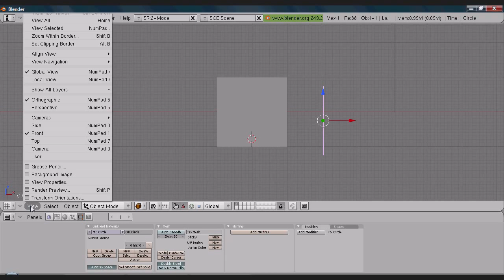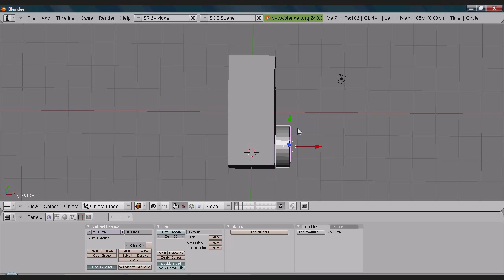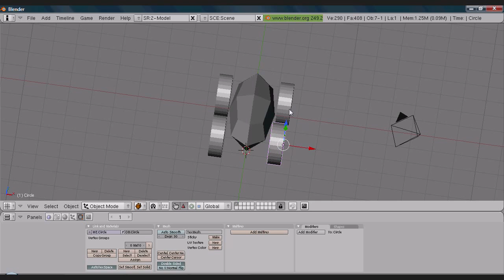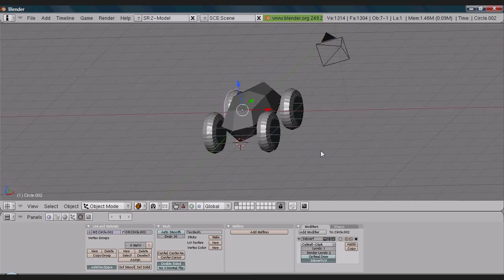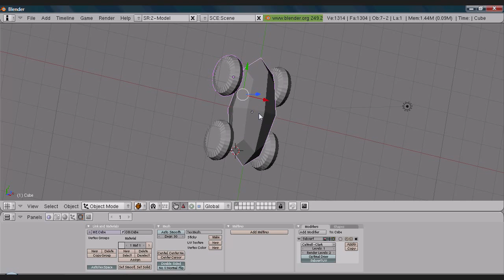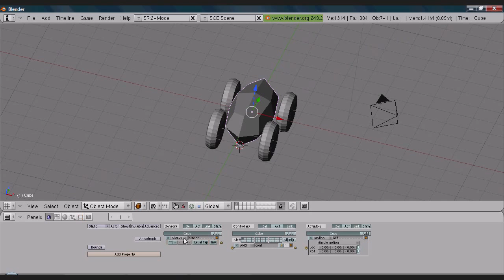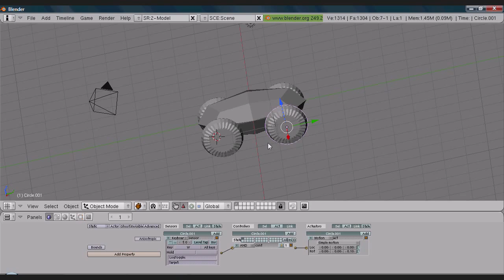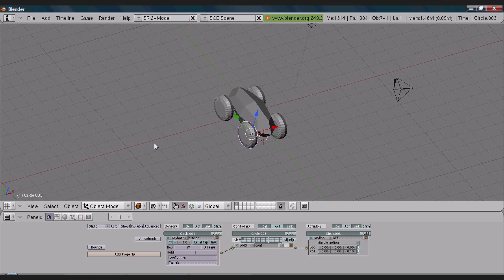Blender Tutorial - How to make a Quick Car Game + spinning wheels HD by Jason Ege Ozer Part 1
Hey guys, this is my first Blender tutorial. This video shows how to make a quick car game. Enjoy!